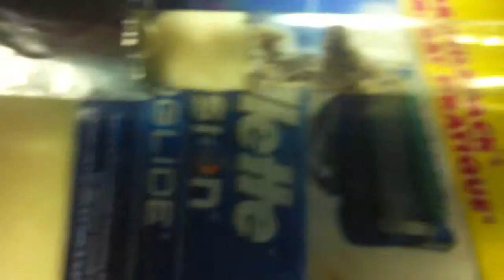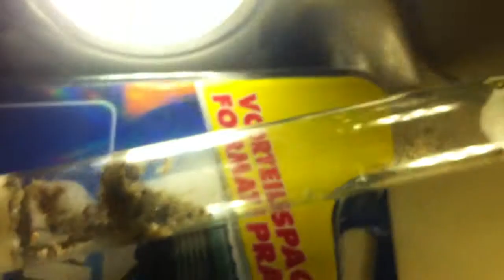Optimale Ameisenhaltung im Reagenzglas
Im diesen Video Erkläre ich und zeige wie man Ameisen im Reagenzglas halten kann.
Wenn das was für dich ist, liegt in deiner Entscheidung. Es ist nur eine von vielen möglichen Methoden.